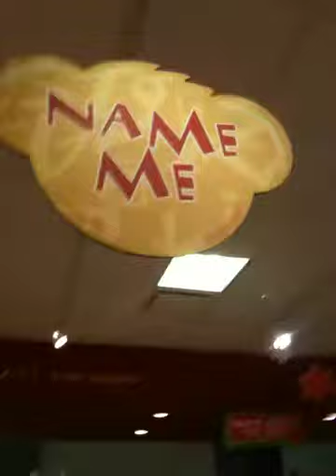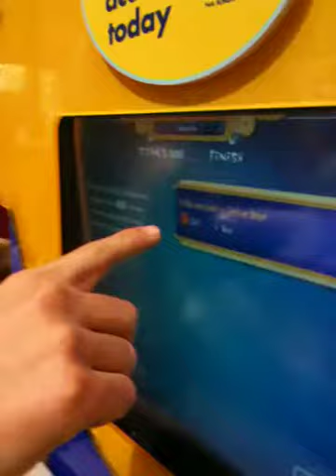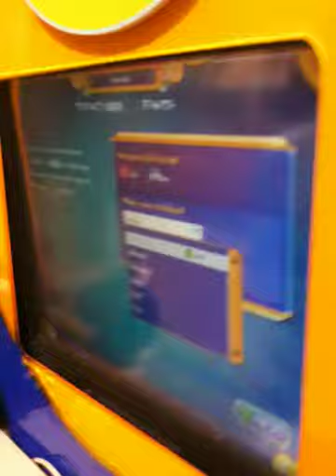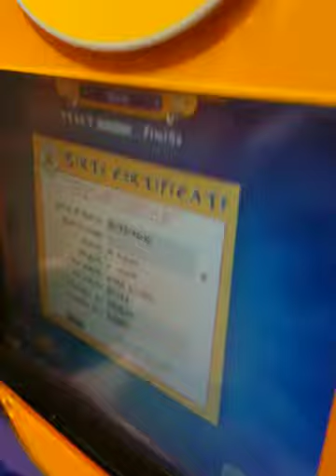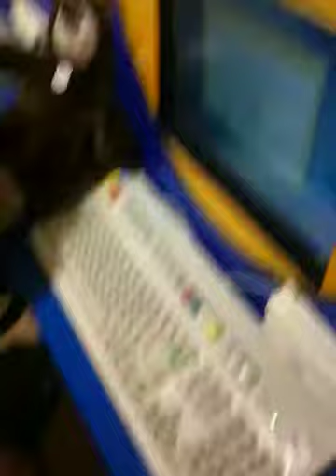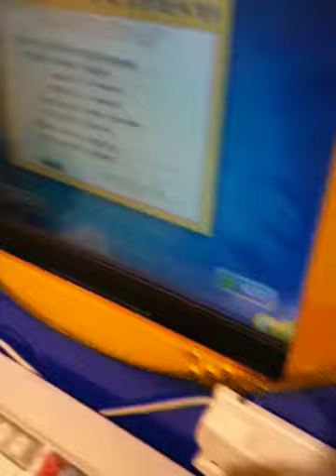Lewis builds a bear.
lewis builds a bear for his wonder girlfriend ashley.
he went through a lot of crap for this.
but he deserved all the humiliation he got from me and donnie.
oh, and i turned off the video before the hot girl at the counter started flirting with us